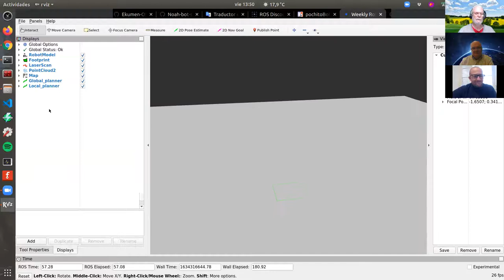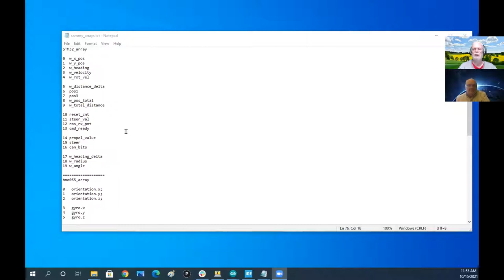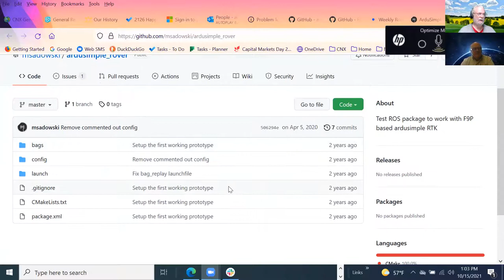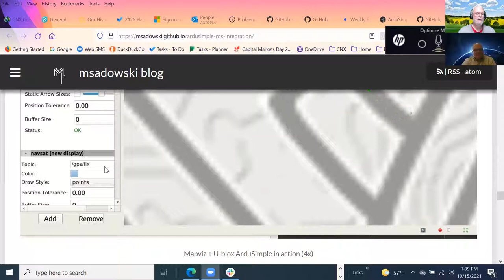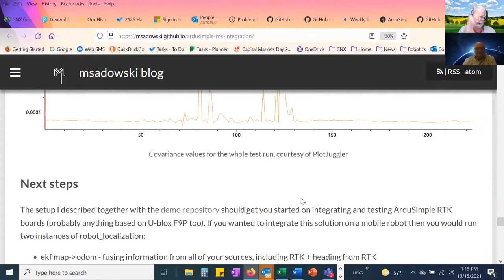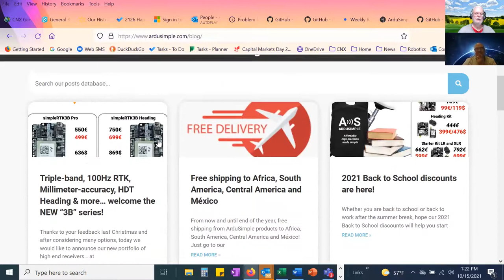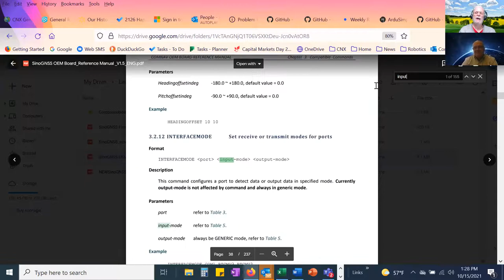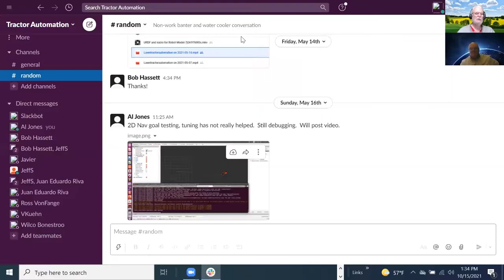10152021 Lawn Tractor Meeting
Index:
00:00 Jeff: Starts with discussion of headings and remapping the GPS antenna location.
      Turns into a discussion of NED vs. ENU formats.
06:30 Al: Suggests using a "known good" simulator to verify heading directions.
08:35 Jeff: Expands on his confusion with the various coordinate frames.
11:35 Jeff: Talks about how heading is used in the gps_odom.py program.
      Which leads to the point that just because something is published, it doesn't mean it is being used.
16:45 Jeff: Mentions link that talks about plotting odometry and why it does not match the vehicle position plot.
20:45 Jeff: Mentions that Robot Localization may only use IMU heading for initialization.
22:45 Jeff: Mentions that Mat Sadowski has implemented Robot Localization with just GPS input.
30:50 Juan: Attempts to start up a simulator.
33:30 Short discussion of posting arrays of data to topics for debug.
36:05 Discussion of "The Construct" and all of their examples using simulators.
42:20 Al: Posts the link to Mat Sadowski's blog on GPS only.
52:30 Short discussion of covariance from GPS drivers.
59:10 Discussion of the NEW Ardusimple boards.
      Discussion of doing your own calculation for dual antenna heading vs. using a built-in function.
1:06:30 Possibly your GPS receiver will accept some form of wheel odometry input.
1:11:00 Next steps...